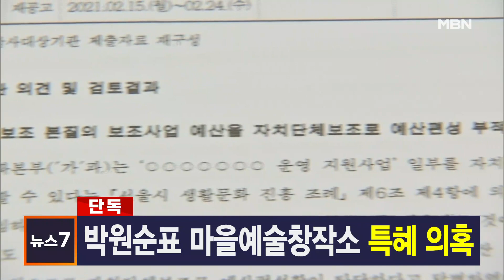김주하 앵커가 전하는 6월 8일 MBN 뉴스7 주요뉴스 [MBN 뉴스7]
▶ 수내역 에스컬레이터 역주행…기계 결함 추정
  출근시간 분당선 수내역 상행 에스컬레이터가 역주행해 14명이 다쳤습니다.
  경찰 조사 결과 기계적 결함으로 사고가 났을 가능성이 큰 것으로 추정됩니다.

▶ "분리징수 철회 시 사퇴" vs "사퇴는 별개 문제"
  김의철 KBS 사장이 대통령실이 TV 수신료 분리징수 도입을 철회하면 사퇴하겠다고 말하며 윤석열 대통령과의 면담을 요청했습니다.
  이에 대해 대통령실은 "수신료 분리징수는 국민이 원하는 일이며, KBS 사장 사퇴와는 별개의 문제"라고 일축했습니다.

▶ 여야, 선관위 국정조사·오염수 청문회 합의
  여야가 중앙선관위 자녀 특혜 채용 의혹과 북한발 선관위 해킹 시도 의혹에 대해 국정조사를 하기로 합의했습니다.
  또 일본 후쿠시마 오염수 방류와 관련해 국회에 후쿠시마 오염수 검증특위를 설치하고 청문회를 열기로 했습니다.

▶ [단독] 박원순표 마을예술창작소 특혜 의혹
  박원순 전 서울시장의 핵심 정책이었던 마을예술창작소 사업이 특혜 의혹에 휩싸였습니다.
  서울시는 지난 2014년부터 9년간 5억 9천여만 원을 3개 단체에 지원했는데, 각 단체의 대표가 동일 인물이었습니다. 단독보도합니다.